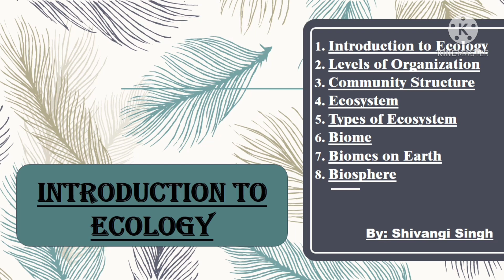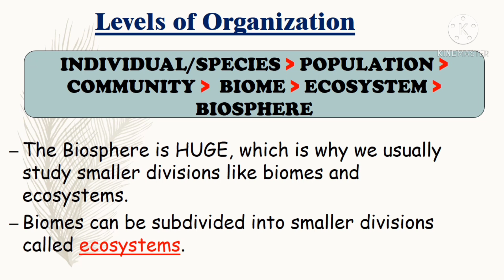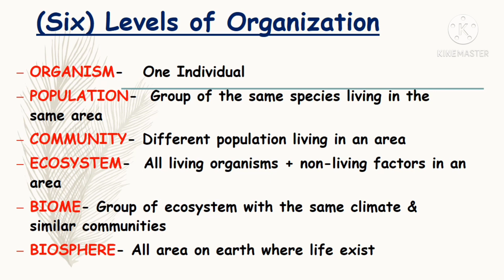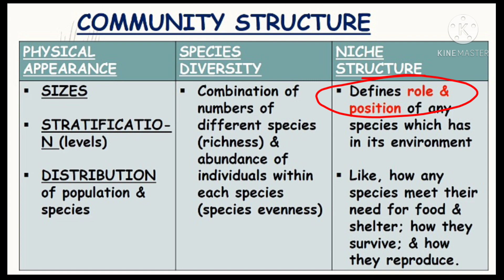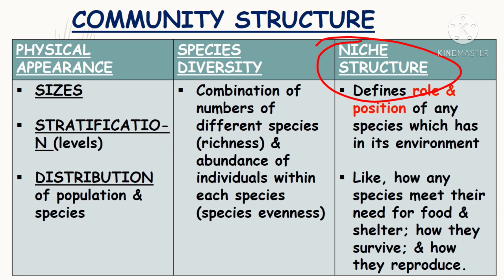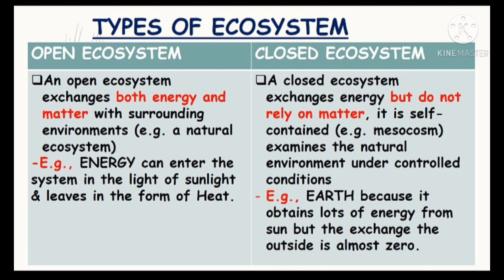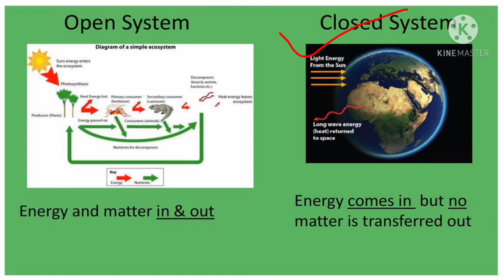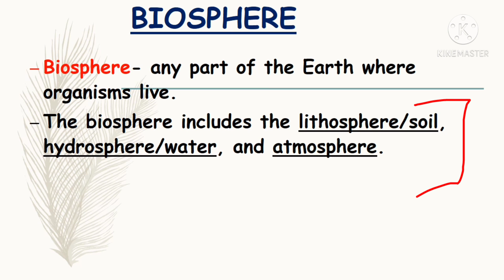Introduction to Ecology And Environment - 1 | UPSC CSE/IAS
Introduction to Ecology And Environment - 1 | UPSC CSE/IAS 2021-22

This lesson starts with a discussion on Introduction to Ecology And Environment by Shivangi Singh. It is very important for the UPSC CSE/IAS 2020 preparation.
**Video Highlights**
1.20 - Introduction to Ecology
2.37 - Levels of Organization in Ecology
5.00 - Six levels of Ecology (in detail)
7.11 - Community Structure
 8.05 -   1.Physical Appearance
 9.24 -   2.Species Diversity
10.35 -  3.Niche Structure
11.07- Ecosystem
12.19 - Two types of Ecosystem
16.44 - Biome
18.46 - Biosphere

(Study Smart then Work Hard !)

Instagram Id- @shivi_study_education (for more updates)